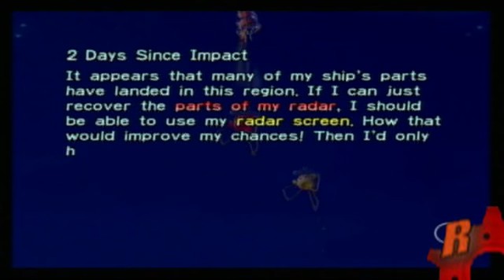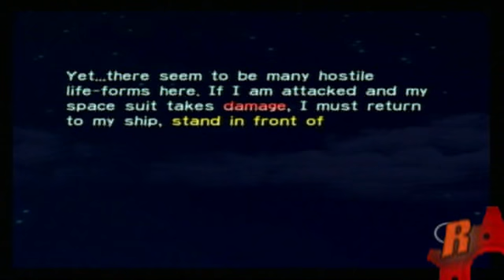Pikmin Day 2: This one time on a bus... By DovesDeaths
QOTD: What weird things happened to you on a bus or around a bus?

We go to a the Forest Of Hope and start looking for more parts, what will we discover?